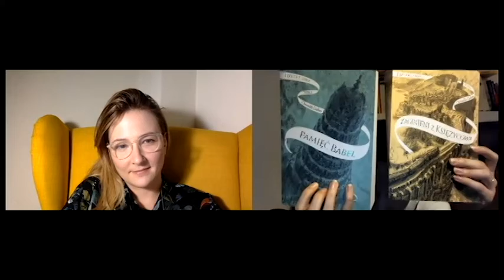Lustrzanna. Czy cykl Christelle Dabos to nowy Harry Potter i czy to aby nie dla dzieci? Odpowiadamy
Często Wam ostatnio wspominałyśmy o cyklu "Lustrzanna". Pytaliście: czy to książka dla dzieci? Komu się spodoba? Czy ma coś wspólnego z Harrym Potterem? O czym to właściwie jest?
A my postanowiłyśmy Wam na te pytania odpowiedzieć.
Dajcie znać, co sądzicie i czy myślicie, że to książka też dla Was. A może już czytaliście?